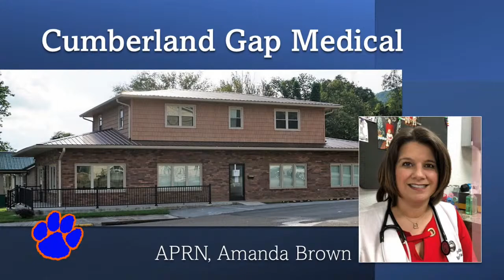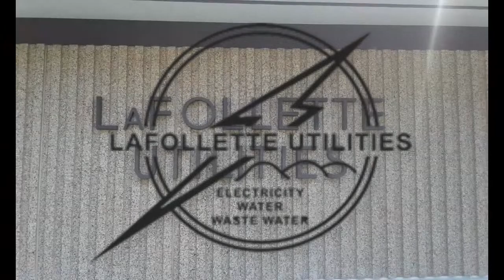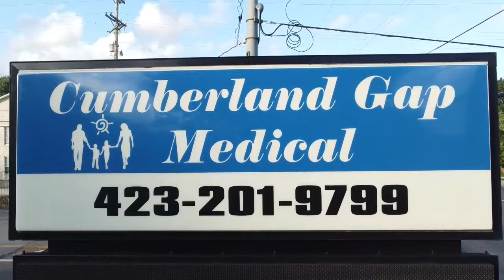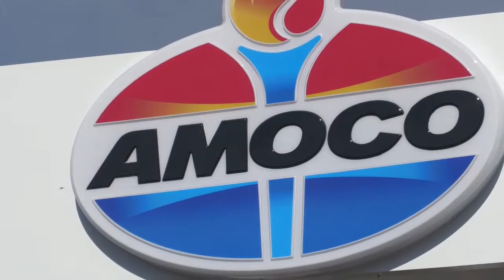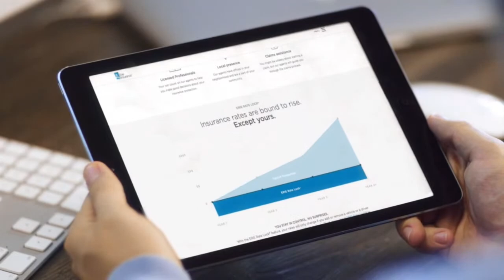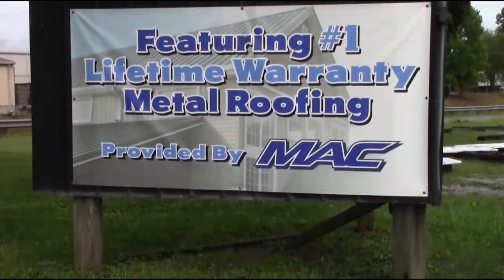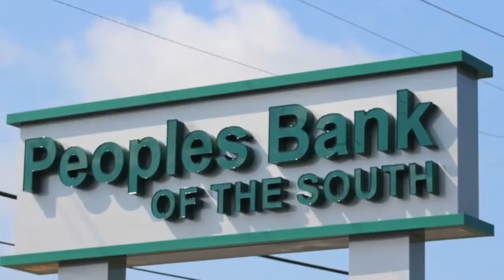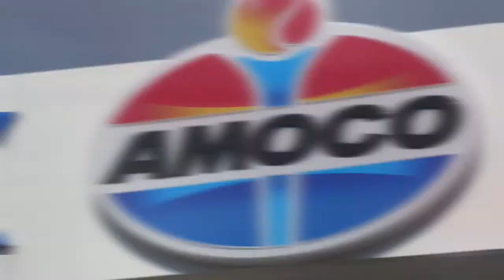Campbell Co @ McMinn - WLAF Live Football Coverage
Watch the Campbell Cougars take on McMinn County at 7:30pm right here on WLAF. This starts week one of the playoffs for Campbell County. Pre-game show starts at 7pm. You can watch over Roku TV, Amazon Firestick, YouTube, Twitch, and Facebook.